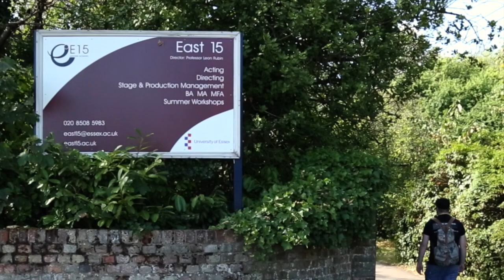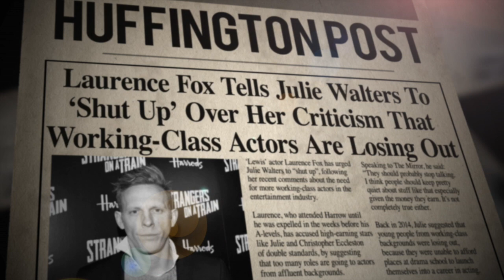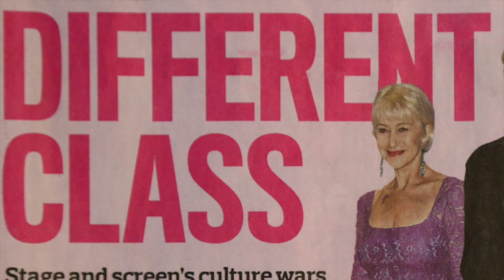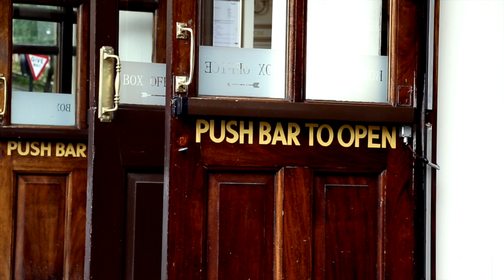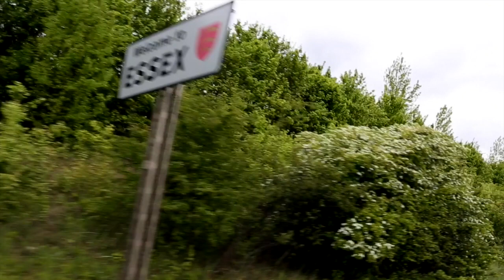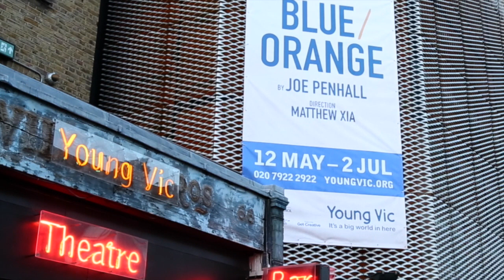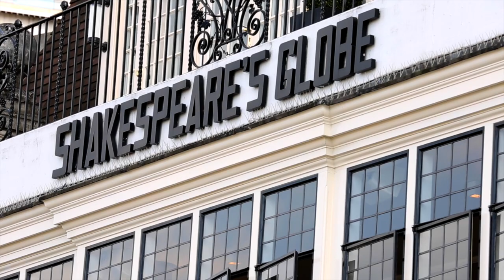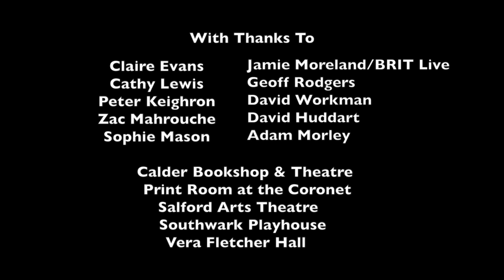The Acting Class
All the world’s a stage. But not all the players are equal.

When Tom Stocks, a young man from Bolton has to turn down a chance to study at the East 15 drama school because he cannot afford the fees, he sets up a campaign to highlight socio-economic exclusion in the arts. Tom is not alone. Actors from working class backgrounds are struggling to get in and get on in an industry stacked against them. Established actors worry about where the next generation of talent from modest backgrounds is going to come from. Christopher Eccleston, Julie Hesmondhalgh, Maxine Peake and Samuel West are among those who feature in this film talking about the barriers to success. And this is an issue not just for those who see their dreams thwarted because they do not have the ‘bank of mom and dad’ to back them.  Who gets to be on our stages and screens matters to all of us. Whose stories get told, what images we have of ourselves, who we think ‘we’ are, matters.